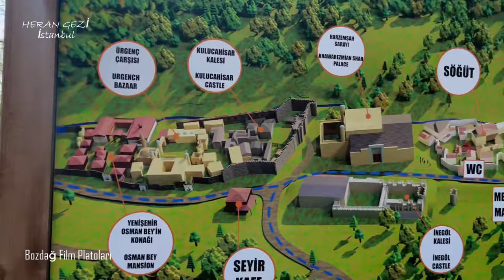HADİ GELİN BOZDAĞ FİLM PLATOLARINA GİDELİM!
Türk Dizi Yapım Sektörünün öncü ve lideri Bozdağ Film İstanbul Beykoz Riva’da 140.000 m2 arazi üzerine kurduğu Türkiye’nin en büyük film platosunda bir birinden başarılı projelere imza atmaya devam ediyor.

Yüksek reyting oranları olan dizlerin çekildiği platoyu görme taleplerine karşı duyarsız kalamayan Bozdağ Film Beykoz Riva’da bulunan tesislerinin kapılarını yılın 365 günü açarak, misafirlerine adeta tarihe yolculuğa çıkarıyor.

Bozdağ Film Platolarında tüm gününüzü sevdiklerinizle geçirebileceğiniz, unutamayacağınız anılar biriktirebileceğiniz tüm ihtiyaçlarınızı karşılayabileceğiniz imkânlar sunuyor.

Bozdağ Film; Profesyonel yapım, sanat ve dekor ekipleri ve çok sayıda bağımsız çalışanı ile sinema ve dizi sektörüne öncülük etmeye devam ediyor.  ‘Ustalar, Âlimler, Sultanlar’ Belgeseli, Diriliş Ertuğrul, Mehmetçik Kutlu Zafer, Yunus Emre Aşkın Yolculuğu, Kuruluş Osman, Destan, Mendirman Jaloliddin, Al Sancak ve Ateş Kuşları gibi projelerle Türk dizi yapım sektörün uluslararası saygınlık kazanmasında yapımları ile önemli rol oynamaya devam ediyor. Bozdağ Film yapımı Türkler Geliyor: 'Adaletin Kılıcı' filmi 40 ülkede vizyona girerek Türk Tarihinin, kültürünün tanıtılmasına önemli katkılar sağladı.